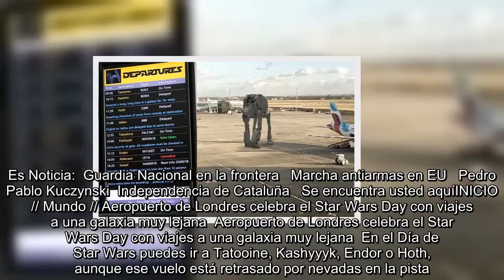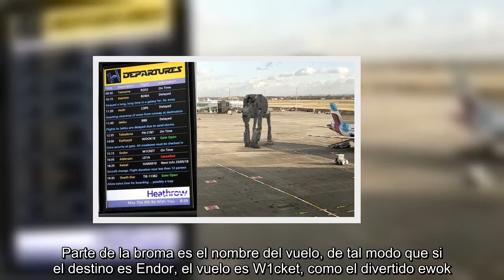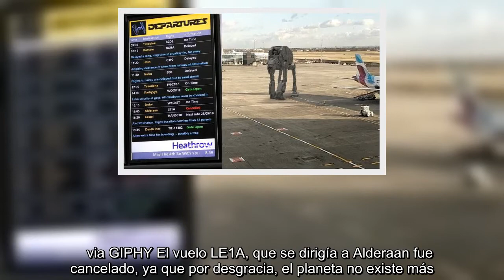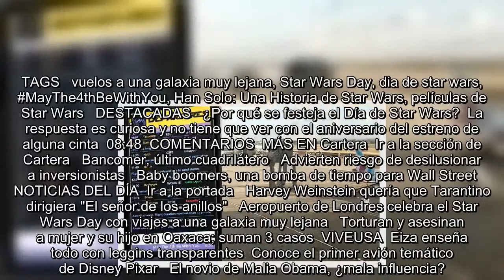Aeropuerto de Londres celebra el Star Wars Day con viajes a una galaxia muy lejana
Es Noticia:  Guardia Nacional en la frontera   Marcha antiarmas en EU   Pedro Pablo Kuczynski  Independencia de Cataluña   Se encuentra usted aquíINICIO // Mundo // Aeropuerto de Londres celebra el Star Wars Day con viajes a una galaxia muy lejana  Aeropuerto de Londres celebra el Star Wars Day con viajes a una galaxia muy lejana  En el Día de Star Wars puedes ir a Tatooine, Kashyyyk, Endor o Hoth, aunque ese vuelo está retrasado por nevadas en la pista. Incluso, unirte al lado oscuro y llegar a la Estrella de la Muerte, pero ¡cuidado, puede ser una trampa!  Foto: @HeathrowAirport   04/05/201